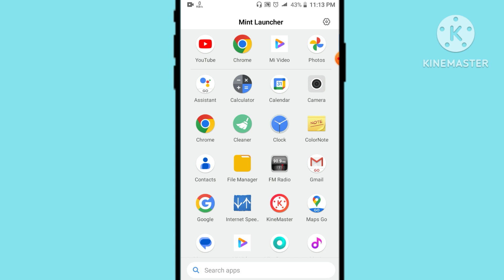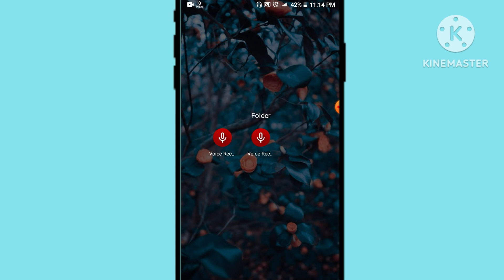ডিসপ্লে বন্ধ রেখে অডিও রেকর্ড করুন | Voice Recorder Apps | Private Audio Recorder | Audio Record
এই ভিডিও তে আমি আপনাদেরকে দেখিয়েছি যে কিভাবে গোপনে অডিও রেকর্ড করবেন ভিডিও টি ভালো লাগলে লাইক করবেন এবং শেয়ার করবেন চ্যানেলে নতুন এসে থাকলে সাবক্রাইব করবেন এবং পাশের বেল আইকনে ক্লিক করবেন ধন্যবাদ।